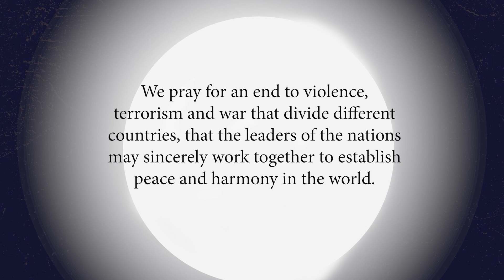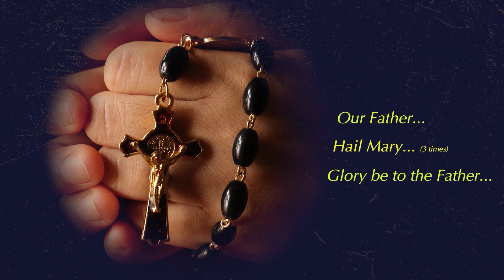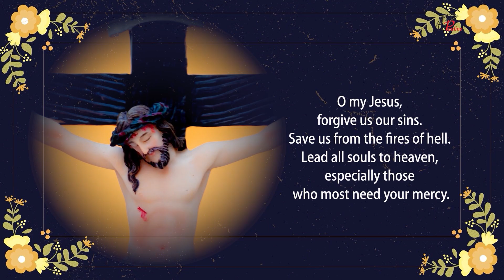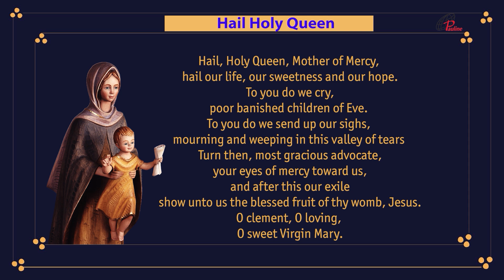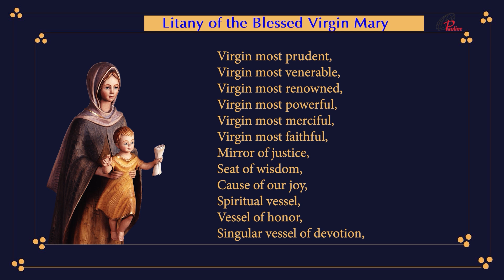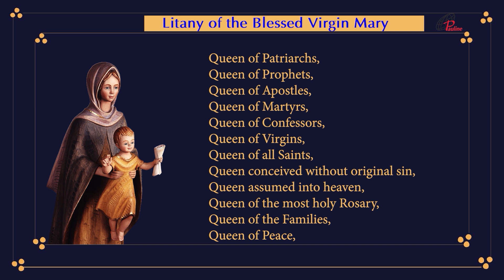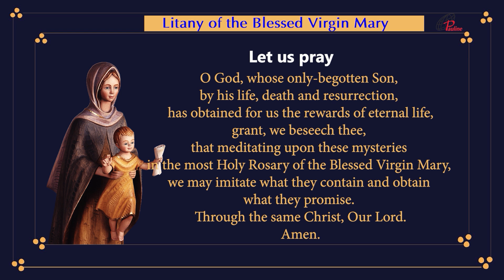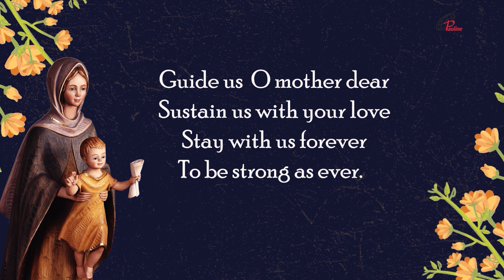Holy Rosary | Luminous Mysteries| Mysteries of Light | 26 January, 2022